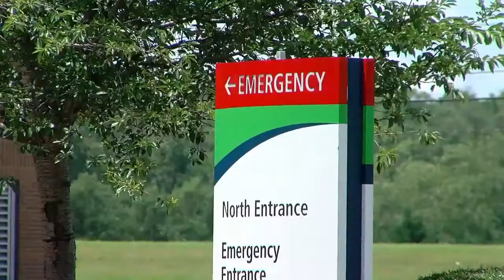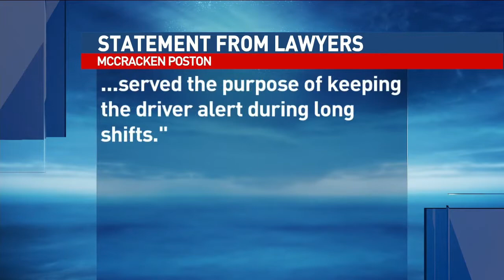Family of deadly June ambulance crash victim may put the blame on company, not driver